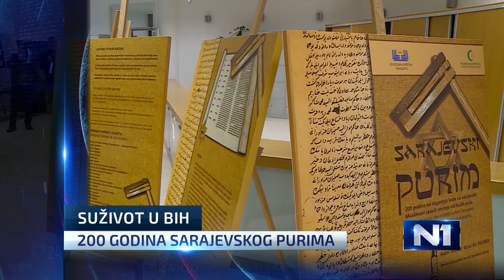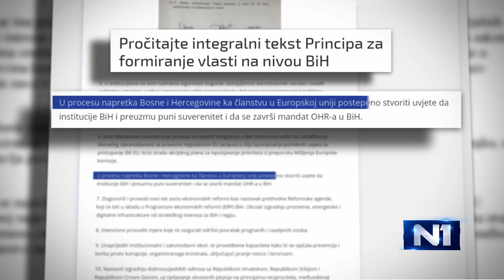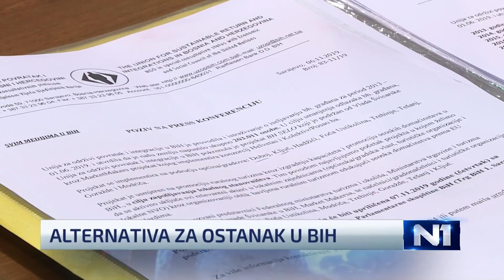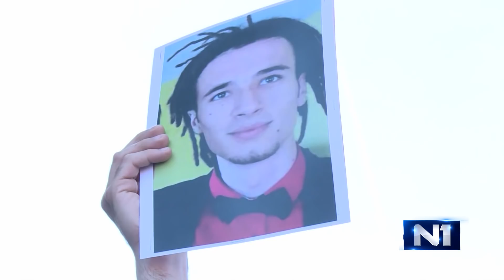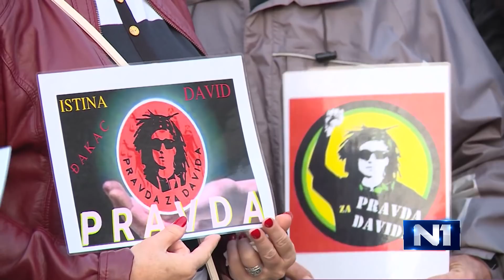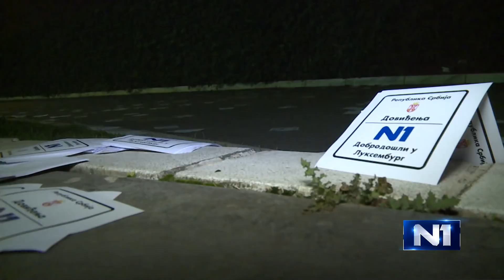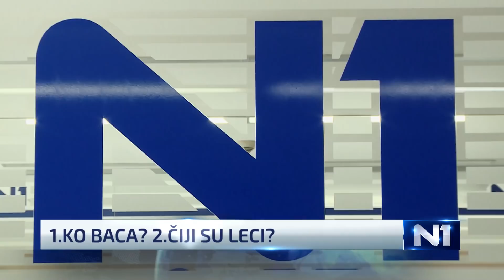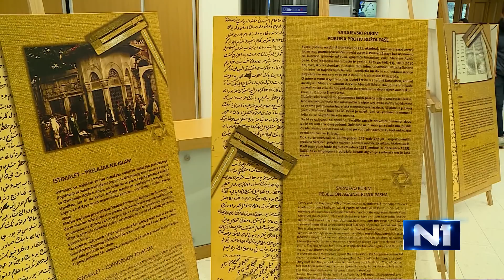Dnevnik u 19/Sarajevo/7.11.2019.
Najvažnije vijesti iz zemlje, regije i svijeta u Dnevniku u 19 na N1.  Ukoliko ste propustili redovno emitovanje, pogledajte sada na našem portalu. Kroz događaje dana vas vode Marijana Kršo i Amir Krivošija.